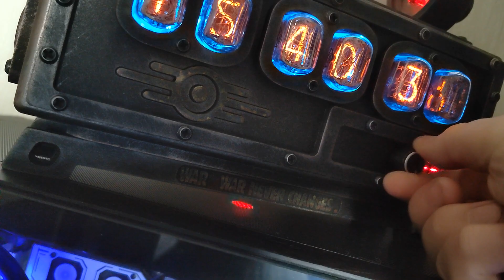Ламповые часы Фаллаут 2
Ламповые часы Фаллаут 2, ищите на Авито, продаются.